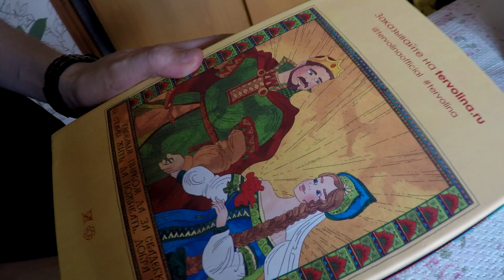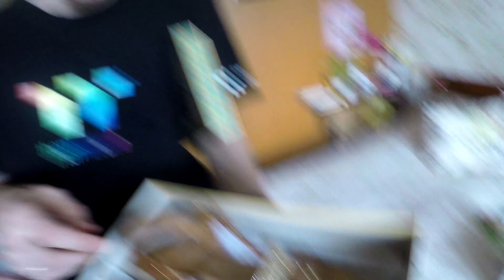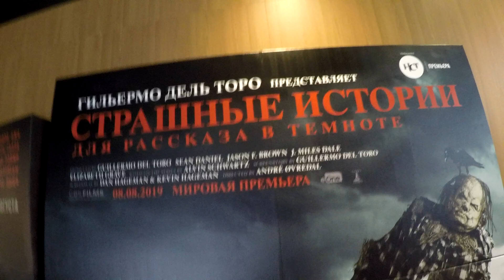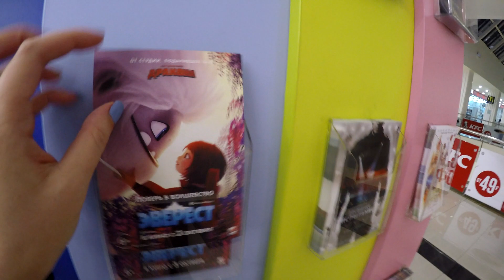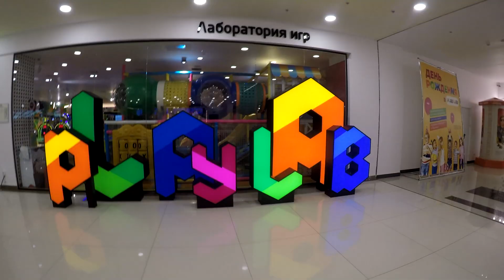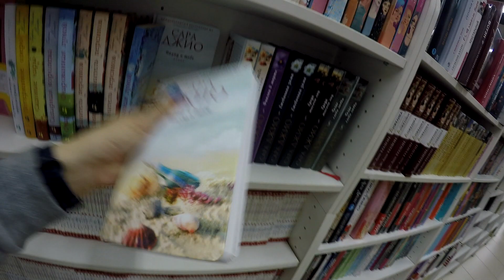ВОТ ЭТО МУЖ ПОРАДОВАЛ ! СХОДИЛИ В КИНО и я ВЛЮБИЛАСЬ